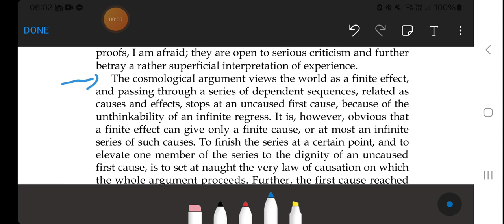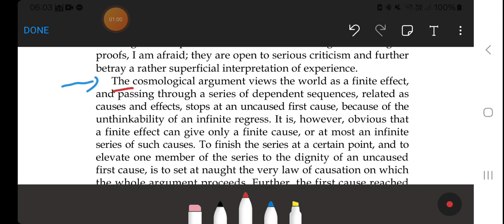Reading Reconstruction of Religious Thought in Islam 2-2, cosmological Arguments